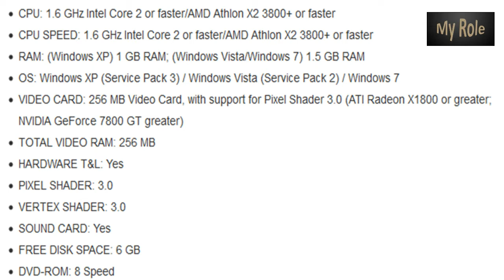තැනේ හැටියට ඇණේ - nfs shift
* Game review
* Need For Speed shift important tips